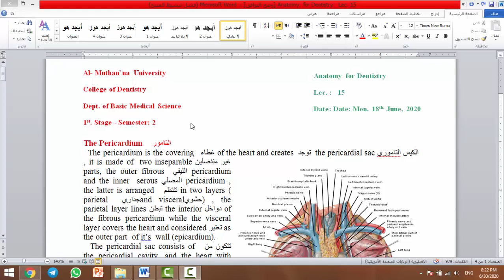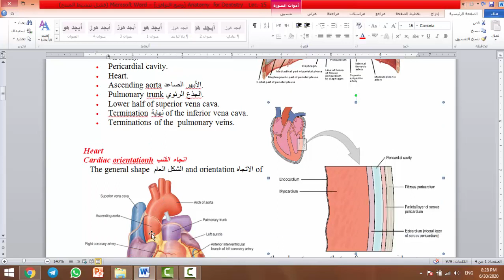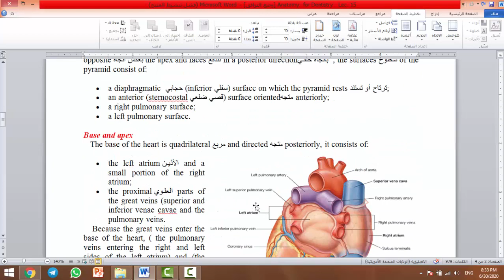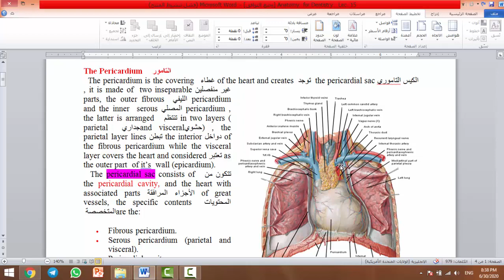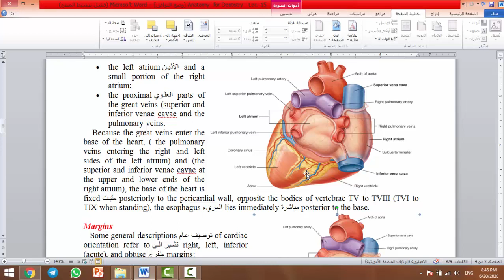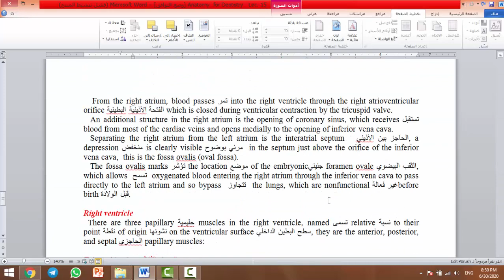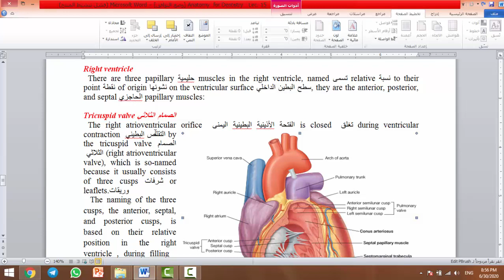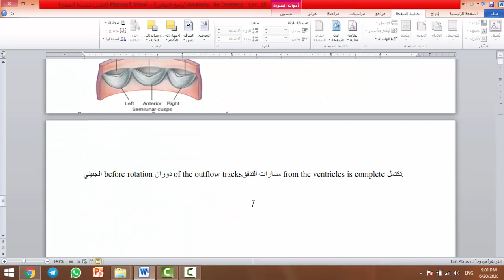Anatomy for Dentistry Lec. 15 First Stage